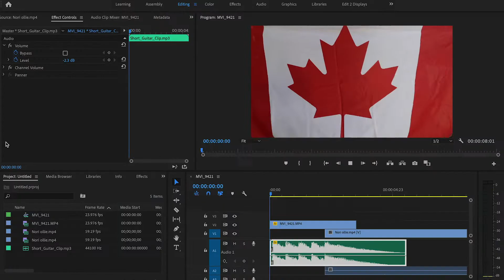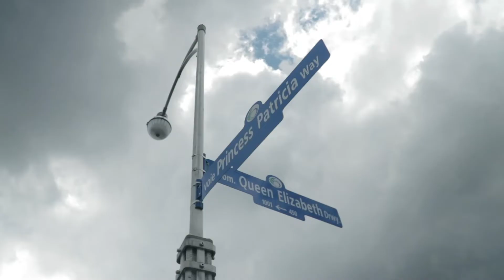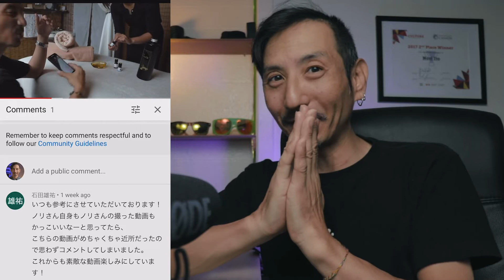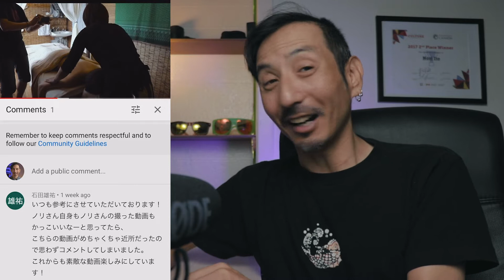Cinestyle のLOG撮影をカナダの国会議事堂を撮影しながら検証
前の動画でシェアしたCanon EOSシリーズでもログ撮影を可能にするtechnicolorのCinestyleをどれ位標準のカラープロファイルと違うかオタワの街を撮影しながら検証してみました。

動画で使うショットが足らない？ストック動画ならこちら！このリンクからで2ヶ月間無料で使えます

CanonのカメラでもLog撮影を可能にするCinestyle シネマチック映像には必須

カナダ政府の映像コンテストに入賞！撮影機材を選んだ理由と入賞する為に大事な事

目を引く動画 (写真) 撮影の秘訣！線を探せ Leading Lines 透視図法、遠近法、消失点

『ヒストグラム』動画、写真の初心者必見！知っておかないと後で後悔する/Understanding Histgram
よっちゃん宇宙カメラ雑楽談

Ryoya Takashimaさんの動画

d-maniaさんの動画
[ZV-1] 明日から誰かに言いたくなるLog撮影の仕組み。モニターは真の映像を映し出しているのか？[cinematic]

ひまわり真ch 吃音症のカメラ雑談

YOLO / REOさんの動画
カラーコレクションとカラーグレーディングの違い！について【LOG・動画編集・映像クリエイター】
映像制作最先端の国カナダから英語で学んだ動画制作のノウハウを日本語で、実用的な英語のフレーやカナダの風景も織り交ぜながらシェアしています。動画制作のスキルを上げながら自然に英語のスキルも上げても良いなと思ったら是非チャンネル登録して一緒に映像制作のスキルを磨きましょう！

動画の目次
0:00 イントロ
03:15 Dow's Lakeで比較
05:58 ダウンタウンへ移動しながら検証
08:00 Parliament Hillで検証
09:40 かラーグレーディングして検証
15:26 コメント紹介

合わせる色むらが出にくい可変NDフィルター 49mm

使い勝手の良いズームレンズCanon 18-135mm EF-S

合わせる色むらが出にくい可変NDフィルター 67mm

室内でも屋外でも大活躍のオススメマイクはこれ

Vlogユーチューバー必須 JOBY JB01545-PKK ゴリラポッド 5Kキット

サブカメラ
iPhone X